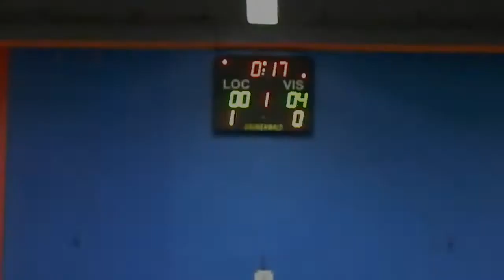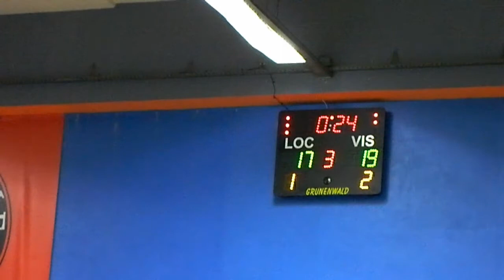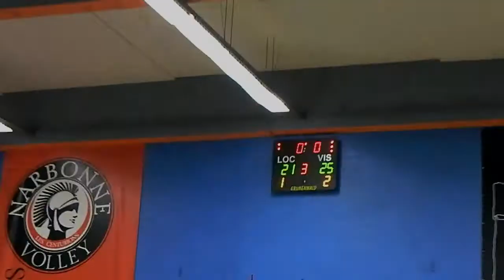reportage Narbonne volley Vs CANNES 2014